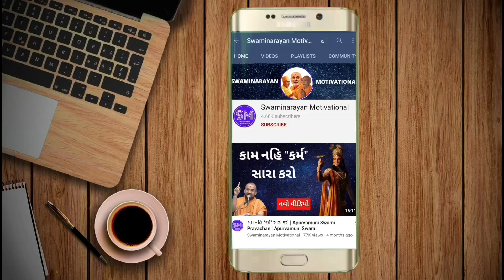ભારત નુ ભવિષ્ય કેવું હશે ? By Apurvamuni Swami | Apurvamuni Swami Pravachan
These videos are packed with timeless wisdom and practical advice that can help you overcome your challenges and live a fulfilling life.

Apurvamuni Swami and Gyanvatsal Swami are renowned for their ability to connect with people from all walks of life and inspire them to reach their full potential. Through their talks, they share insights on topics such as mindfulness, personal growth, self-improvement, and spirituality.

Whether you're feeling stuck in your personal or professional life, or simply looking for inspiration to help you navigate through life's challenges, our channel has something for everyone.

Image by Rahul Yadav from Pixabay ( intro background )
Video by ftock - Motion Graphics Production from Pixabay  (end screen)
Video by Tomislav Jakupec from Pixabay (background)